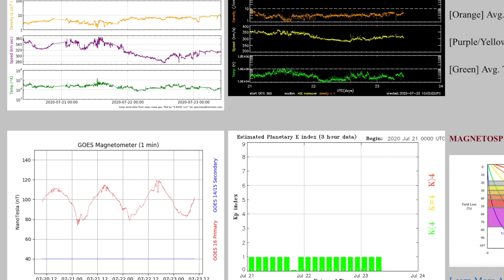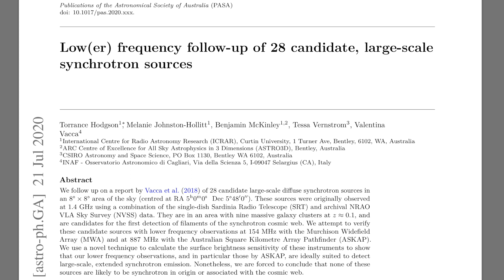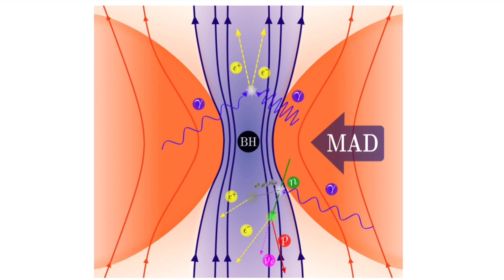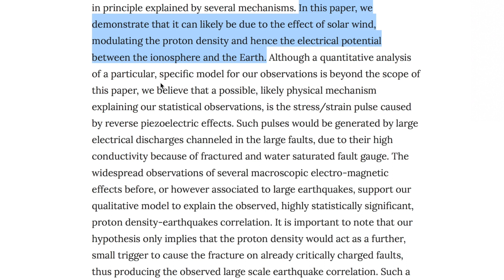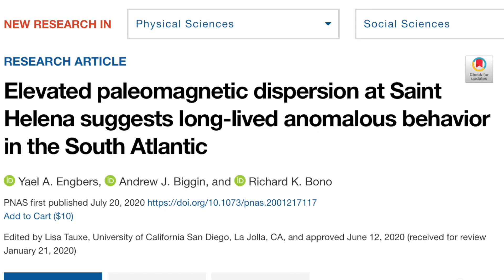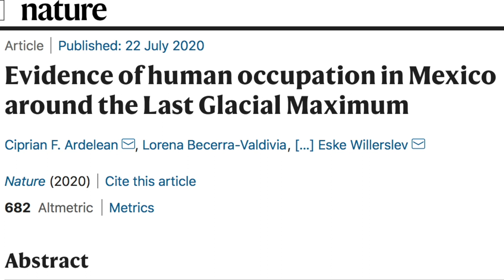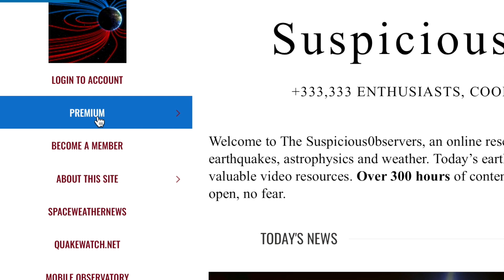Sun Triggers Earthquakes, Many Recurrent Novae, Hurricanes | S0 News Jul.23.2020